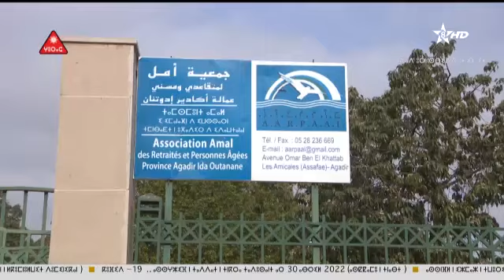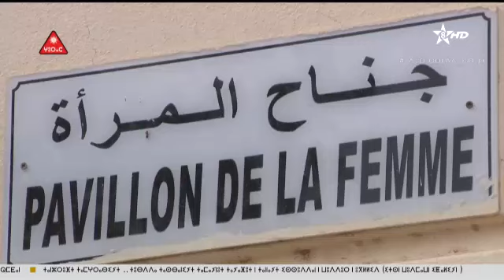برنامج تيفراس _ المدح النسائي بسوس